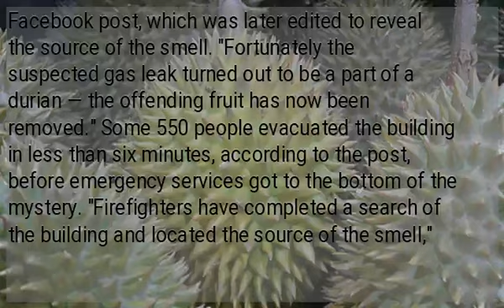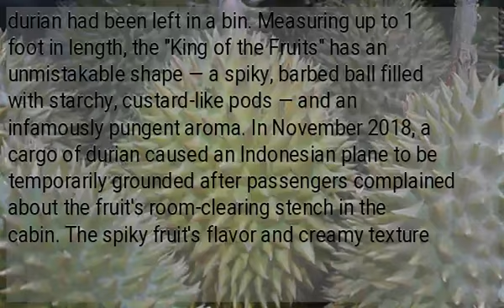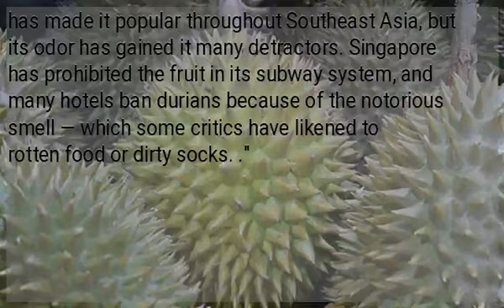Durian fruit stink prompts university evacuation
(CNN)  — The run-up to exams is a stressful period for university students everywhere, and now unfortunate scholars in Australia have had their preparations disrupted by an unlikely culprit: the durian fruit. Staff at the University of Canberra library were forced to evacuate the building due to a suspected gas leak, but a search revealed the stench was in fact caused by the fruit. "We've been evacuated! Will post an update when students can re-enter the building," wrote the library in a Facebook post, which was later edited to reveal the source of the smell. "Fortunately the suspected gas leak turned out to be a part of a durian — the offending fruit has now been removed." Some 550 people evacuated the building in less than six minutes, according to the post, before emergency services got to the bottom of the mystery. "Firefighters have completed a search of the building and located the source of the smell," read a statement from the Australian Capital Territory Emergency Services Agency, which added that a specialized team had carried out "atmospheric monitoring to ensure the area was safe." It appears that getting rid of the smell wasn't as simple as just removing the fruit. In another Facebook post, the library reassured students that "the lingering gas-like smell in the building is completely safe," and revealed that a durian had been left in a bin. Measuring up to 1 foot in length, the "King of the Fruits" has an unmistakable shape — a spiky, barbed ball filled with starchy, custard-like pods — and an infamously pungent aroma. In November 2018, a cargo of durian caused an Indonesian plane to be temporarily grounded after passengers complained about the fruit's room-clearing stench in the cabin. The spiky fruit's flavor and creamy texture has made it popular throughout Southeast Asia, but its odor has gained it many detractors. Singapore has prohibited the fruit in its subway system, and many hotels ban durians because of the notorious smell — which some critics have likened to rotten food or dirty socks. ."...